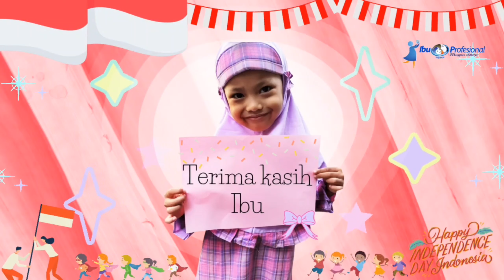Video Persembahan Ananda Untuk Ibu Tangguh Indonesia